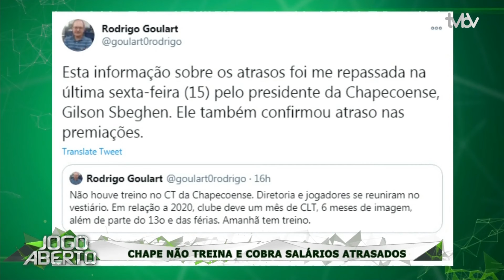Jogo Aberto SC (20/01/2021) - Bloco 02